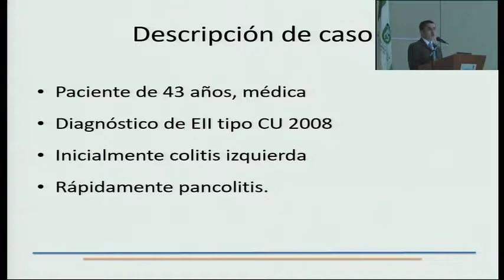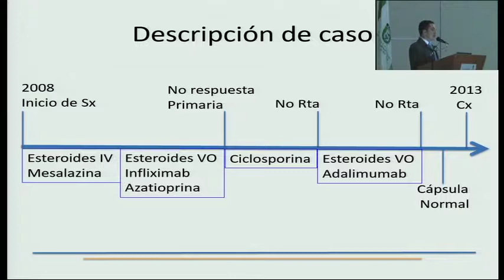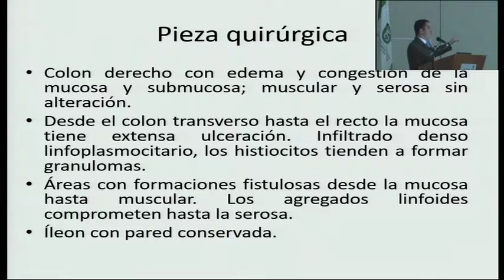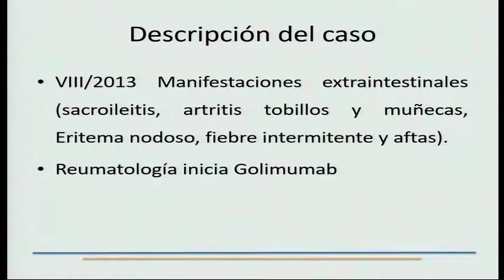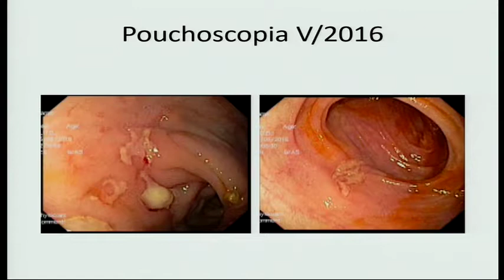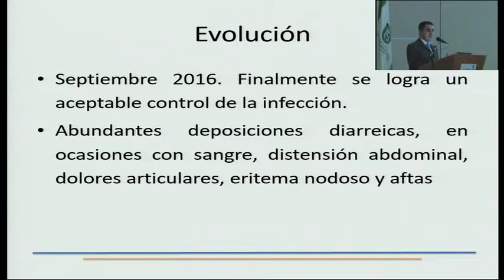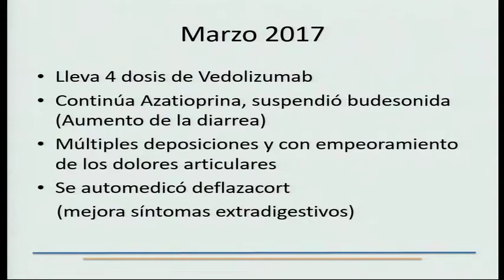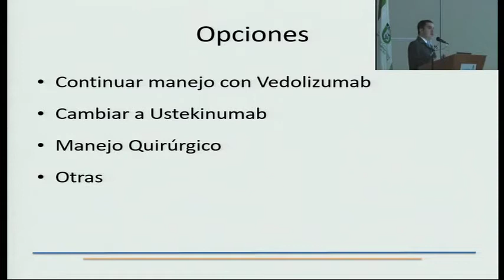Caso Clínico Colitis ulcerativa. Dr. Jhon Carvajal